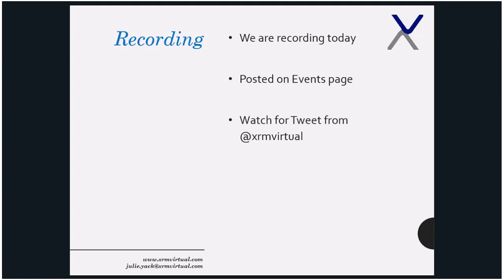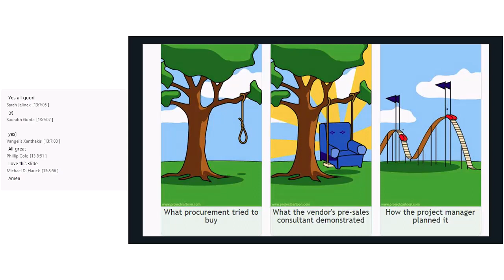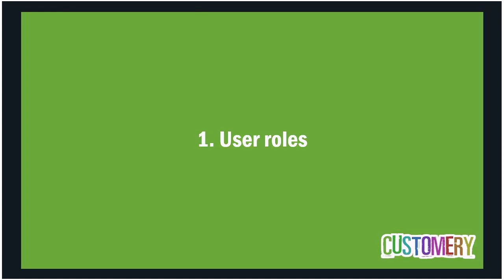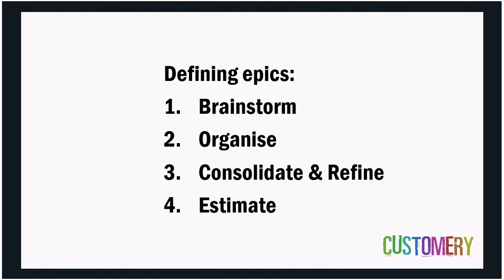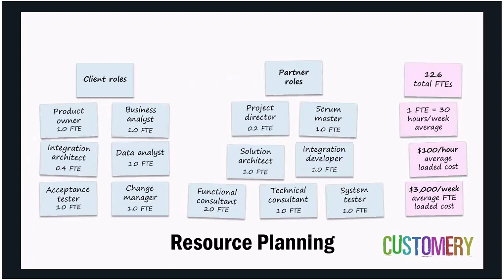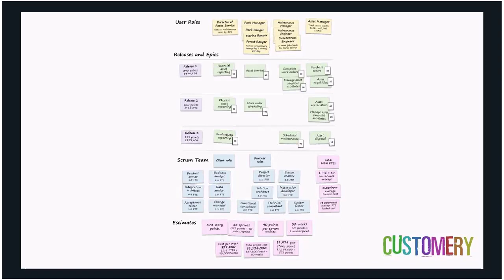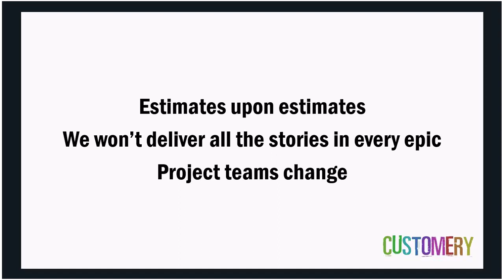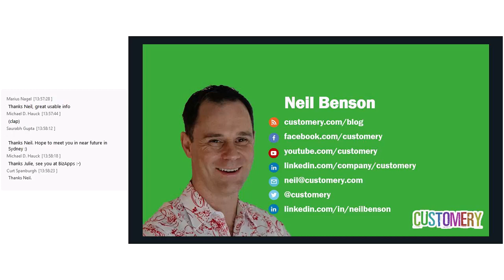Agile Estimating and Planning for Dynamics 365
Using the Scrum framework to manage a Dynamics 365 deployment requires a fresh approach to estimating and planning your project. In this session, Neil Benson will outline his six step process to agile estimating and planning that he uses on his Dynamics 365 projects.
The high-level steps are:
Determine user roles and primary goals
Describe the epics for each user role
Estimate the epics
Estimate the team’s velocity
Prioritise the epics into releases
Examine the total release plan
 We’ll dive into these steps in the session using an example project so that you can see how to apply them in practice.